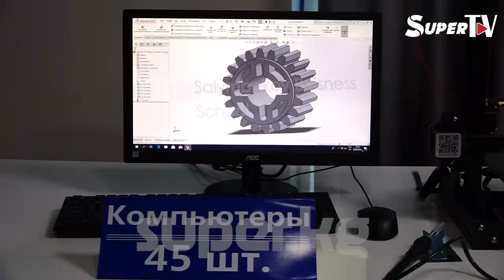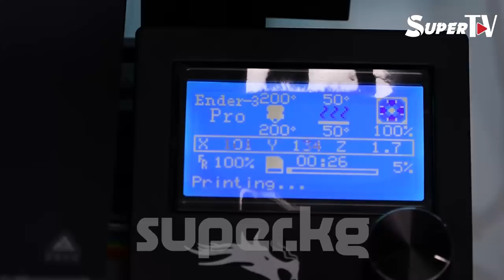Аскар Салымбековдун фонду билимге 9 миллион сомдук инвестиция жасады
Эми өлкөбүздүн бардык аймактарындагы жаштар робототехника, 3D моделдештирүү боюнча окуп үйрөнө алат.
"Аскар Салымбековдун фонду" өлкөнүн бардык облустарында жаңы технологиялар менен жабдылган окуу борборлорун ачты. Анда окуу борборлордун аймактардагы өкүлдөрүнө сапаттуу билимге шарт түзө турган жабдыктар өткөрүп берилди.